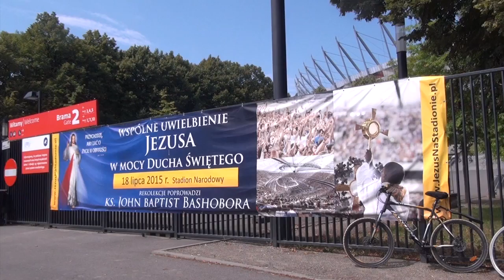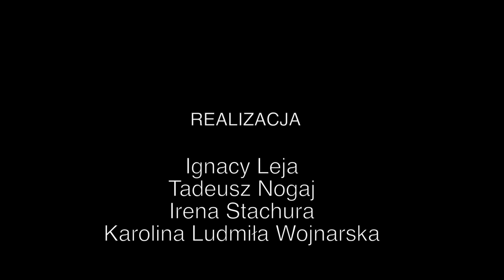Uzdrawianie duchowe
Film zrealizowany w ramach projektu "Późne debiuty: Akademia" współfinansowanego ze środków rządowego projektu Aktywność Społeczna Osób Starszych 2015